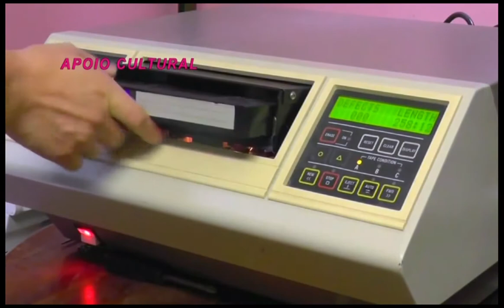Laura Zeitune no Gente Carioca com Cida Moraes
Cida Moraes invadiu Israel e trouxe o melhor do Oriente Médio para você que assiste Gente Carioca.

O programa Gente Carioca vai ao ar toda sexta meia noite para sábado no canal 6 da Net-Rio com uma hora de duração e apresentação de Cida Moraes e Fernando Reski.